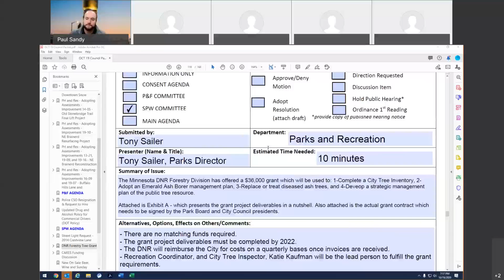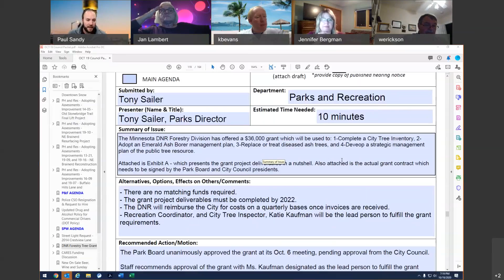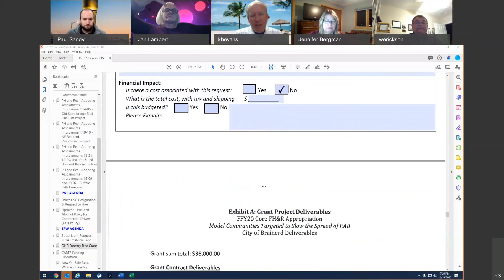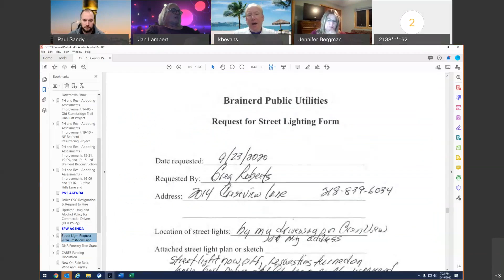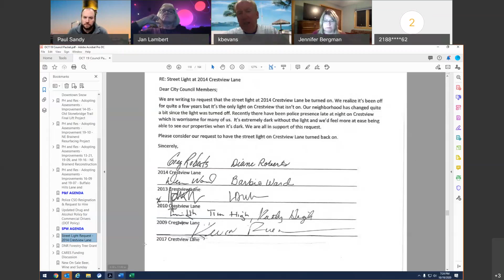City of Brainerd - Safety & Public Works Committee - 10/19/2020